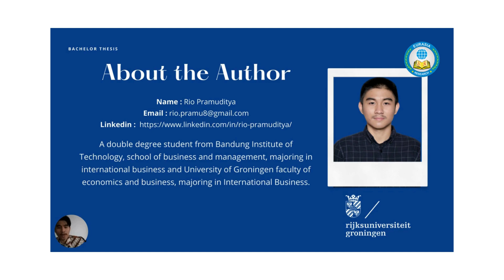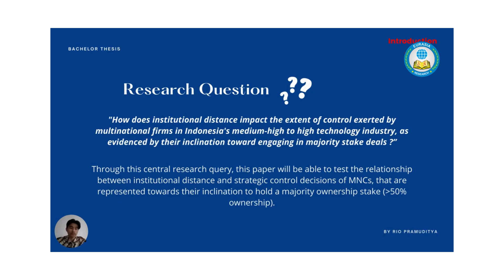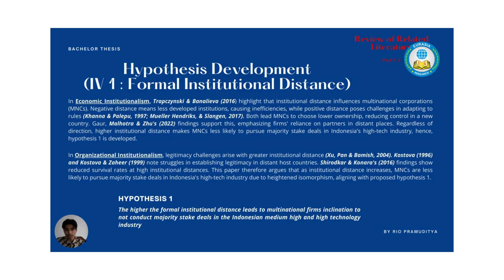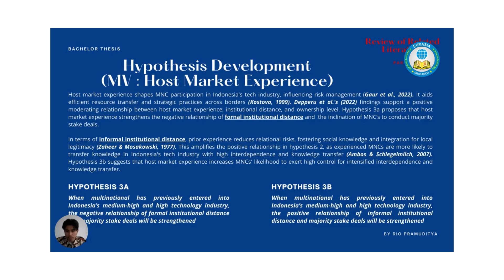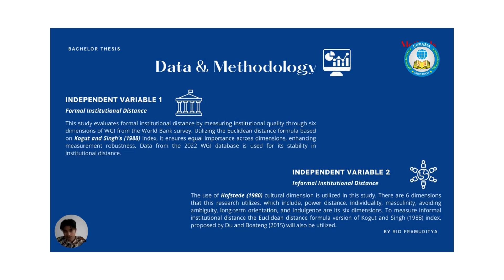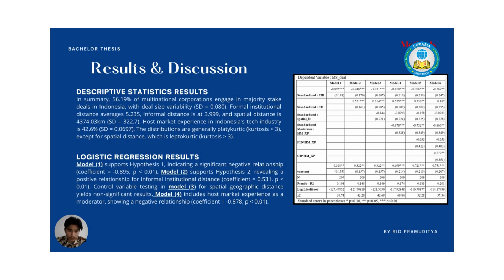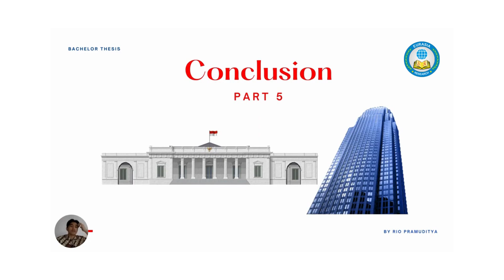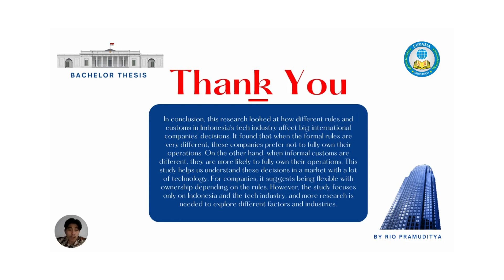An Analysis of the Effect of Institutional Distance on the Level of Control of Multinationals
Rio Pramuditya
Faculty of Economics and Business, University of Groningen, Groningen, Netherlands